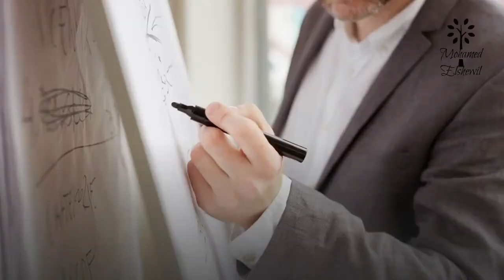INTERNATIONAL JOKE DAY – July 1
INTERNATIONAL JOKE DAY
International Joke Day falls at the halfway point in the year on July 1st. The day encourages laughter. What better way to start the second half of the year than by chuckling and with a smile?
The laughter produced by a good joke is a universal human experience. All cultures and all peoples laugh, and a good joke is one way to prompt laughter. And with that laughter comes good health. One pioneer in laughter research, William Fry, claimed it took ten minutes on a rowing machine for his heart rate to reach the level it would after just one minute of hearty laughter.
• Helps you relax like a good massage.
• Boosts your immune system and can help fight off colds.
• Makes you feel good with a boost of endorphins.
• Boosts your cardiovascular system like good exercise.
• Diffuses anger and angry situations.
A study by the University of Maryland Medical Center in Baltimore tracked benefits of laughing at a good joke. Using a questionnaire, the study determined that subjects with heart disease were 40 percent less likely to laugh in many situations compared to those without heart disease; on the contrary, they were more prone to anger and hostility.
Art of the Joke
The art of telling a joke can be tricky. Have you ever heard two people tell the same joke differently? While they may both use the same words and tell the same story, each one used different pacing and voice. How we deliver each element of the joke has as much to do with the joke as the words. Jokes also have an element of truth to them, too. And like a magician, the storyteller sometimes uses misdirection to preserve the element of surprise at the end.
A variety of jokes make us laugh. From knock, knock jokes to riddles and long stories with humorous endings, laughter is the theme of the day.
HOW TO OBSERVE
Go to a live comedy act. Watch a standup comedian on TV. Learn a new joke and share the benefits of a good laugh. Host a dinner with a joke required for entrance. Need a good joke? Since short jokes are easier to remember, find them here.
Use InternationalJokeDay to share on social media.
INTERNATIONAL JOKE DAY HISTORY
Created by author and graphic artist Wayne Reinagel in 1994: “I made this day July 1, because the year was officially half over, and I then used it to promote my joke books.”